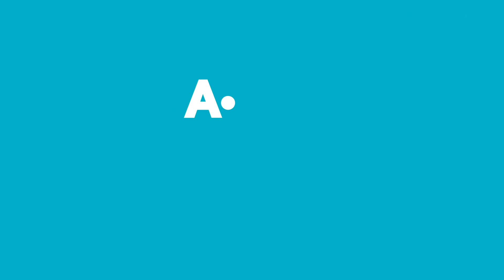Aldın Aldın | 14 Mayıs